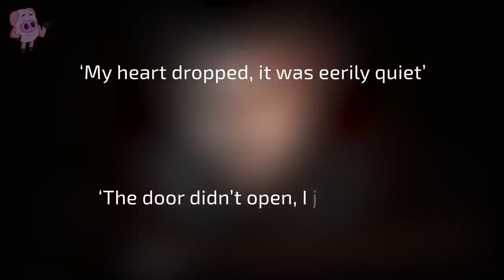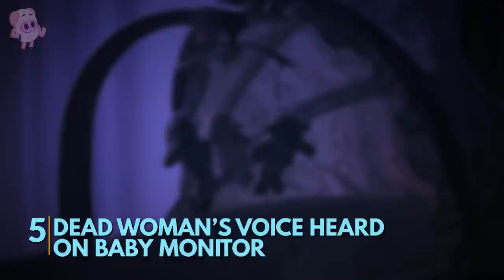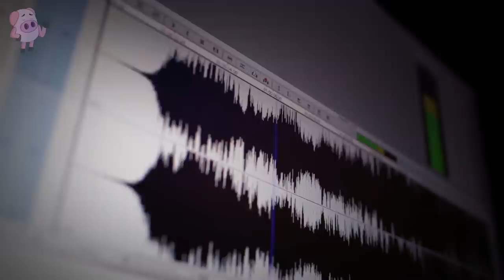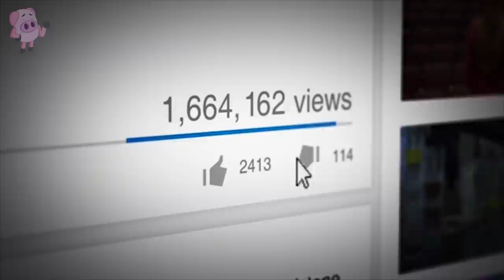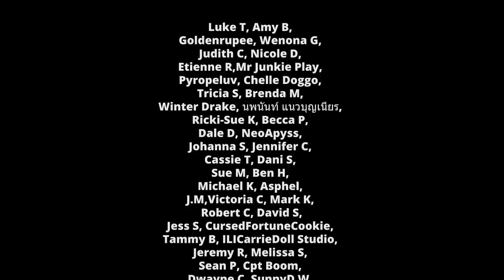10 Terrifying Things Caught on Baby Monitors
From a girl caught talking to her dead grandmother to a possessed child standing on the edge of his crib, we count 10 terrifying things caught on baby monitors.